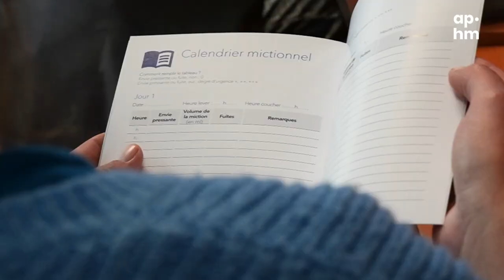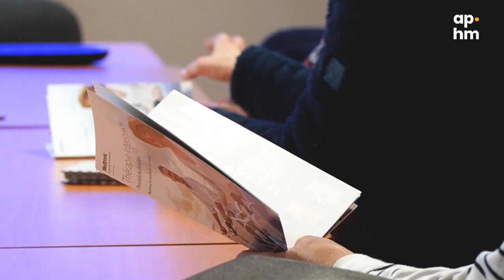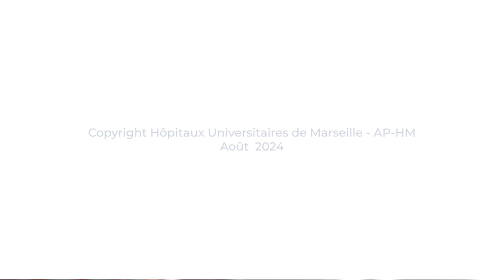Neuromodulation des racines sacrées (Urologie)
L’incontinence urinaire par urgenturie diffère de l’incontinence urinaire à l’effort du fait que les fuites débutent immédiatement lors d’une envie d’uriner urgente, soudaine et brutale. L’incontinence urinaire par urgenturie est souvent due à un dysfonctionnement ou une maladie de la vessie la rendant hypersensible. Plusieurs traitements existent, dont la neuromodulation des racines sacrées.
Ce traitement nécessite deux interventions au bloc opératoire. La première en anesthésie générale permet de placer et de tester l’effet de l’électrode.
La deuxième sous anesthésie locale permet de placer la pile qui va alimenter l'électrode.